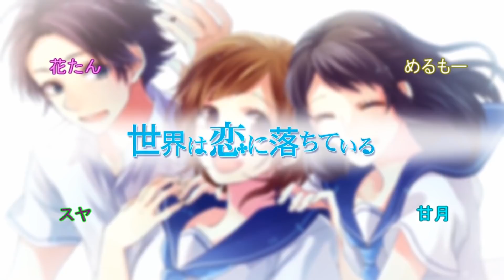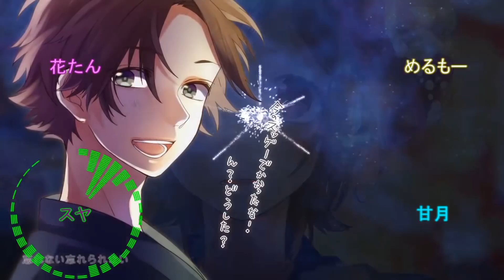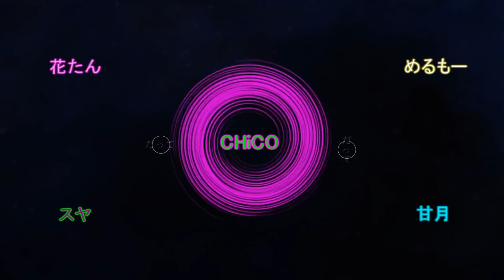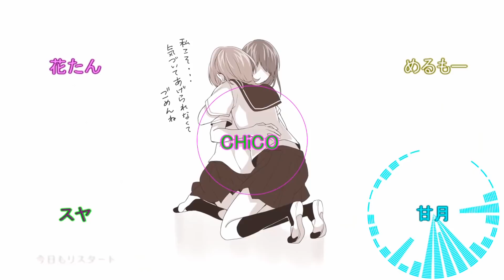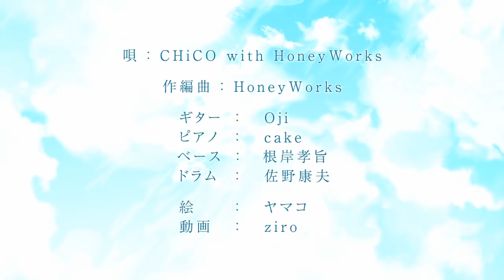【合唱】世界は恋に落ちている【女性4人】| The World is Falling in Love [Nico Nico Chorus]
Must watch: "【ボカロ16人で】 Classroom 【オリジナル】[Vocaloid Chorus]"

Note: Credits given where it is required.
         : ニコニコ動画より転載させて頂きました.